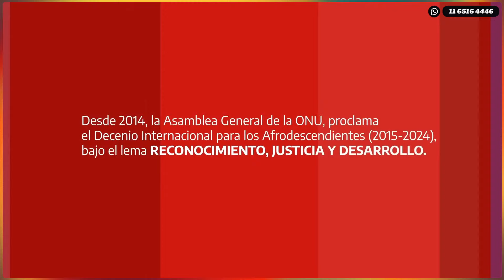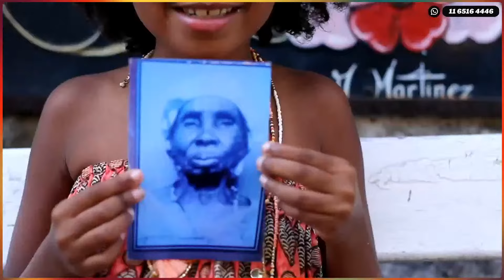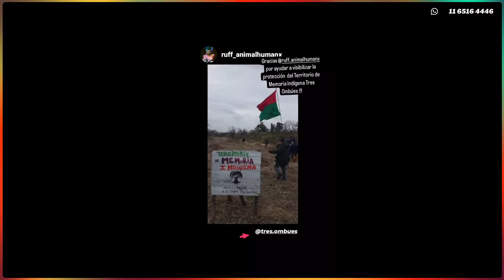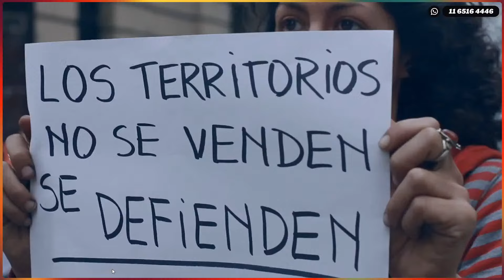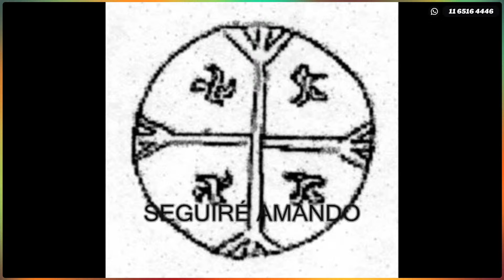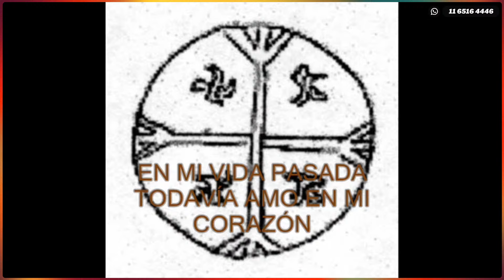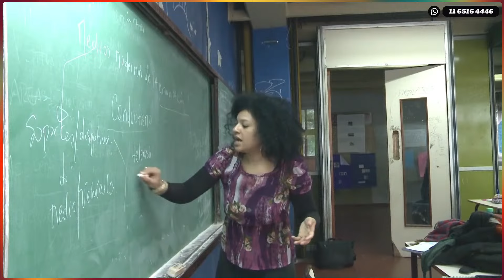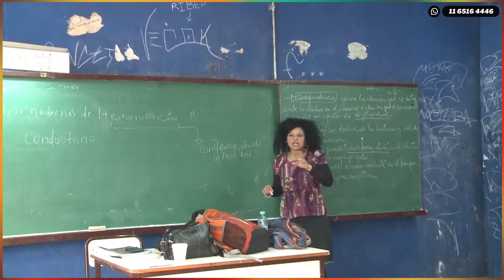VOCES DE LOS TERRITORIOS 23-7-24 en Caput